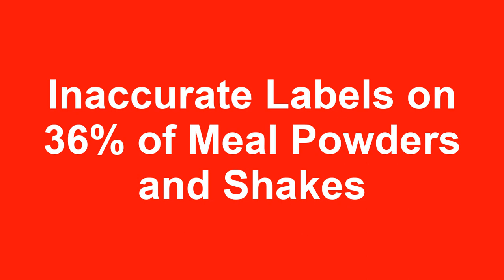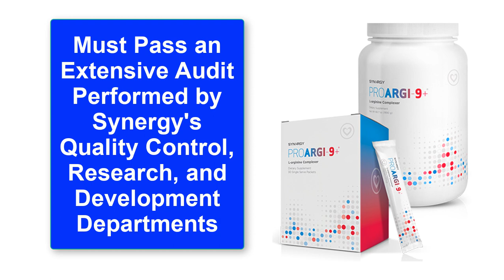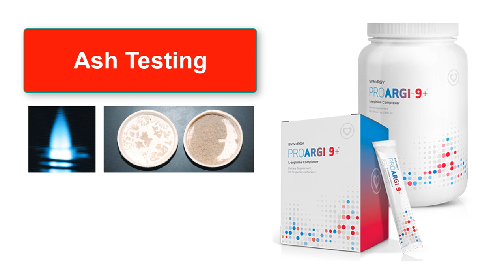ProArgi-9+ from Synergy Worldwide 262 Quality Assurance Steps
In today's video I want to discuss a key factor that separates ProArgi-9+ from all the other nitric oxide supplements in today's market.

That key factor is 262 verified quality assurance steps that guarantee the purity and potency of this Patented and Clinically Proven product.

My background is exercise physiology.  I used to own and operate one of the largest health club operations in the western suburbs of Chicago.

I've been ask to endorse a lot of nutritional supplements, but I've only recommended a few.  And the reason why is the lack of quality assurance standards used for most nutritional supplements.

Here are 3 headlines from a recent Google search as it applies to the nutritional supplement industry:

FDA Finds Problems at 58% of Supplement Manufacturing Sites

Inaccurate Labels on 36% of Meal Powders and Shakes

Most Garcinia (HCA) Supplements Fail Consumer Lab's Test

This is a common problem in the supplement industry.  But not with ProArgi-9+ from Synergy Worldwide.

It's important to note that Synergy Worldwide is owned by Nature's Sunshine Products.  ProArgi-9+ is manufactured at their facility in Spanish Fork, UT.

This is a FDA audited and TGA certified facility.  Most everyone is familiar with the FDA but TGA stands for the Therapeutic Goods Association of Australia, which has even more stringent standards than the FDA.

Synergy Worldwide begins with only the highest quality raw materials sourced throughout the world.

These raw materials are harvested according to strict specifications set by Synergy Worldwide and required of all approved vendors.

All raw material vendors must pass an extensive audit performed by Synergy's Quality Control and Research and Development departments.  This includes both sample and onsite facility audits.

All raw material is quarantined when it arrives at the Nature's Sunshine Products manufacturing facility.

Each batch of raw materials must pass extensive testing performed by Synergy's Quality Assurance team to guarantee an identical match to the purity, potency, and safety of the raw materials used in ProArgi-9+.

From start to finish, ProArgi-9+ must pass 262 verified quality control tests before its approved and released for human consumption.

In this process here are some key tests used that other supplement manufacturing do not use:

This test allows Synergy to “fingerprint” the raw material sample and compare it to a library of known standards.  Synergy uses this test to identify and verify that all key components are present.

Ash Testing

Samples of the raw materials are burned at 700 degrees Celsius for one hour.  Every herb and mineral has specific ash characteristics that can be identified with this test.  If the ash content is significantly higher than expected, then the presence of dirt or other foreign material is suspected.  A failed ash test will result in the raw material being rejected.

High Performance Liquid Chromatography

This is a key final test as this procedure is extremely sensitive.  As a finished product, this test allows Synergy Worldwide to guarantee that all label claims are met on ProArgi-9+

Not only is this testing critical but so is the sourcing of their key ingredients.

L-arginine

Synergy uses pharmaceutical grade, pure, free form L-arginine.  This is superior to arginine HCl or AKG which contain only fractional amounts of actual L-arginine by weight.

The L-arginine used in ProArgi-9+ is isolated and purified from a bio-fermentation process of natural non-GMO ingredients.

Most other companies that make an L-arginine supplement will not disclose or don't know the sourcing of their L-arginine.

L-citrulline

The L-citrulline used in ProArgi-9+ is isolated and purified from a bio-fermentation process of natural non-GMO ingredients.

Red Grape Polyphenol Extract

This ingredient is high in antioxidants, which helps to reduce LDL oxidation while protecting against artery damage.

Vitamin D3

This bioactive form of vitamin D supports healthy cardiovascular function and inflammatory response.

Vitamin K2

This ingredient significantly improves arterial and cardiovascular health.  And it plays an important role in preventing calcium from depositing in the arteries and soft tissues like your heart, lung, and kidneys.

Pomegranate Fruit Juice Concentrate

Most nitric oxide supplements do not include the absolutely critical ingredient, which enhances the enzymatic active of the endothelium to help produce significantly higher levels of nitric oxide.

Synergy Worldwide offers a 120-day, 100% money-back guarantee.

This is the nitric oxide supplement I use, my wife uses, and thousands of my clients use.